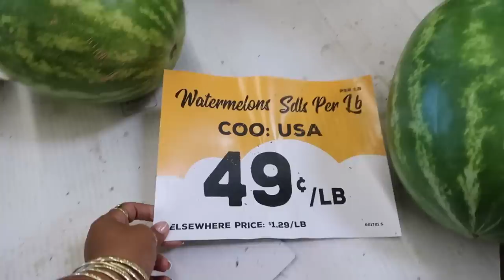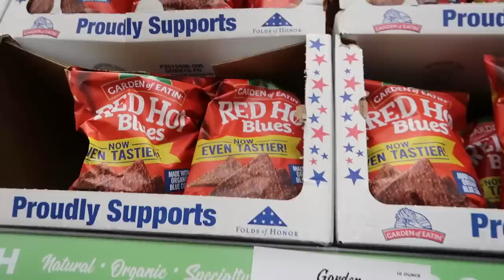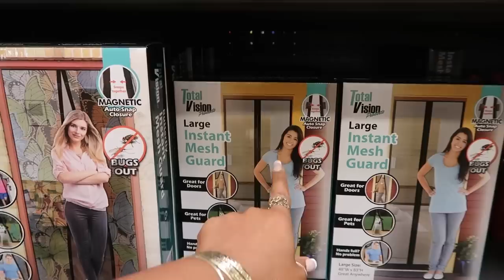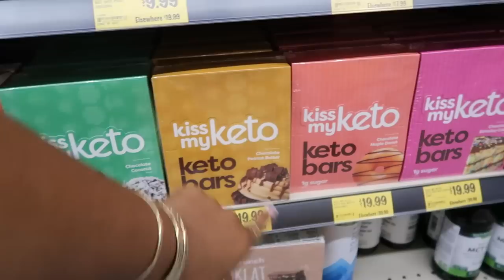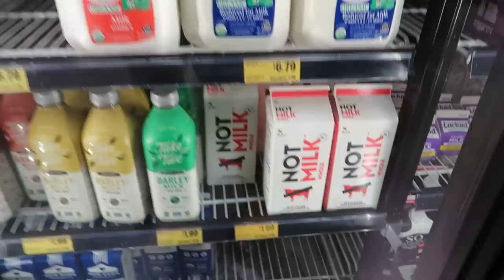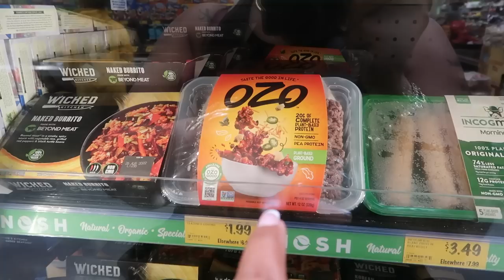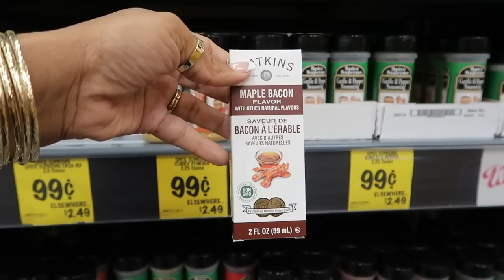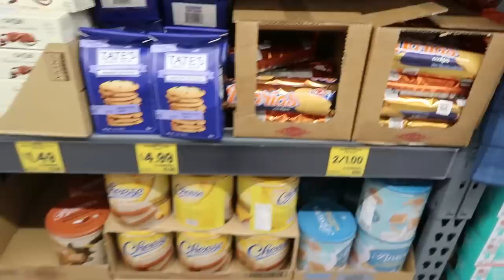GROCERY OUTLET!! COME WITH ME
If you are interested in this location--   24060 Clinton Keith Rd, Wildomar, Ca

BUSINESS ADDRESS

PRETTYNFLAWED
P.O.BOX 136